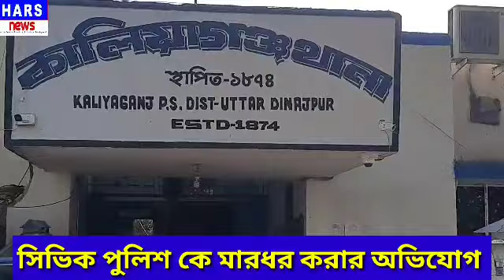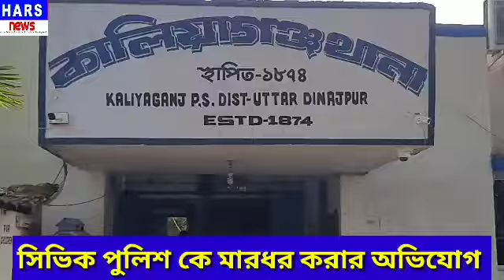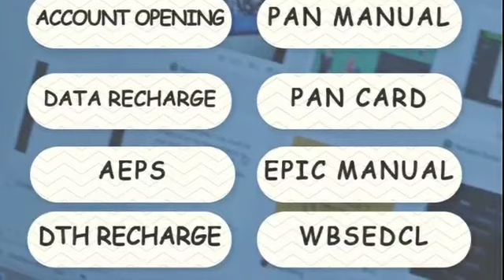সিভিক পুলিশ কে মারধর |Civic police beaten|Hars News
ডিউটি অবস্থায় মারধর করা হলো সিভিক পুলিশ  কে
কালিয়াগঞ্জ এর পুড়িয়া মহেশপুর উচ্চ বিদ্যালয় প্রাঙ্গণে।
সিভিক ভলেন্টিয়ার এর নাম গৌতম বর্মন।
সিভিক ভলেন্টিয়ার কে মারধর করে পরিযায়ি শ্রমিক মিঠুন মির্ধা